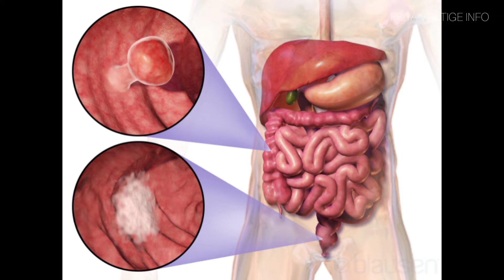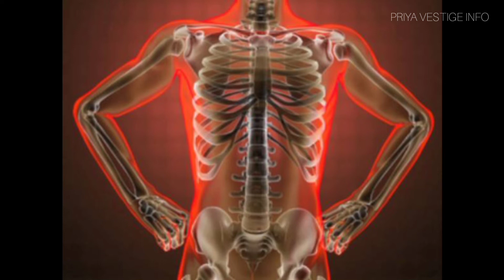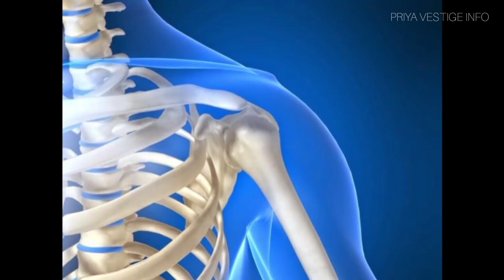CALCIUM TABLETS || Vestige product in tamil